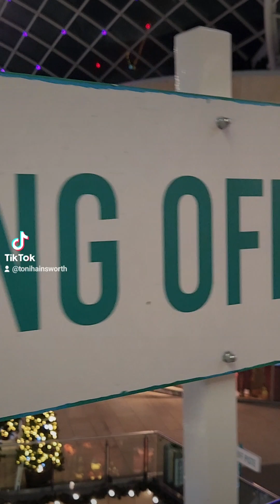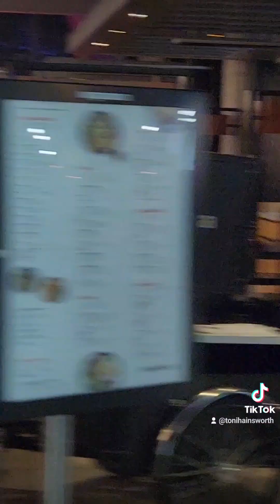the pink diamonds 💎 💗 💓 💕 💖 QUEEN Georgerious 💎 😍 💗 💓 Husband